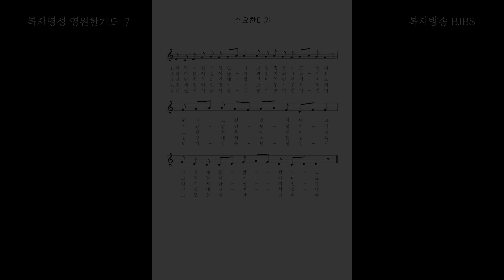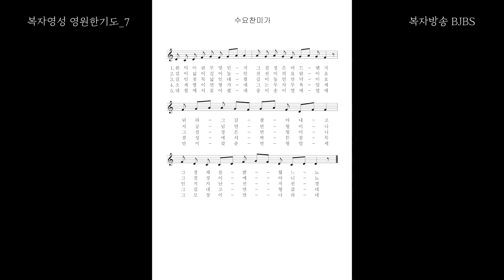복자영성 "복자수도회 창설자 영성을 파헤친다" 영원한기도 7화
복자영성
복자회의 고유기도를 담은
"영원한 기도!"
창설자와 함께 기도하며
그 안에 담긴 의미도 알아볼까요
7화는  '수요찬미가'로 진행됩니다

알기 쉽게 풀이해주시는
강창근 바오로 수사 신부님 믿고
함께 가봅시다.

좋은 방송 복자방송 직접 후원
하나은행 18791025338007 이영준 (미디어사도직위원회통장)